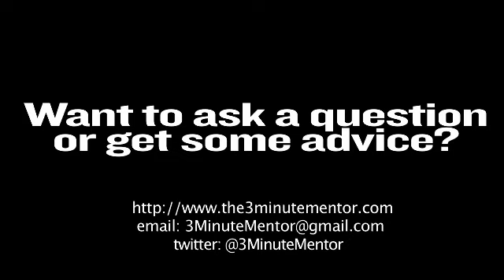Episode 55: Role of politics in the workplace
Politics is one of those subjects that does not have right and wrong answers. In this episode, I discuss the problem, the principle and the practice of the role politics has in the workplace.